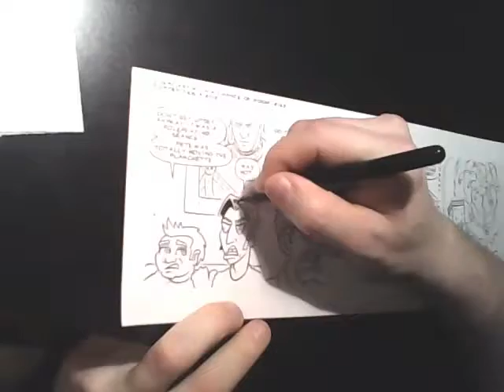Inking Comics: Chance of DOOM! #163